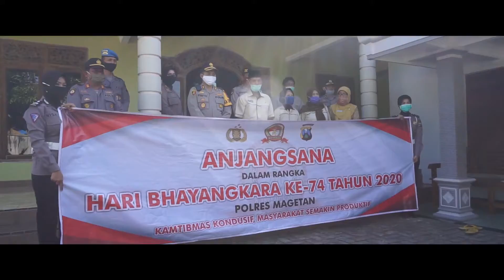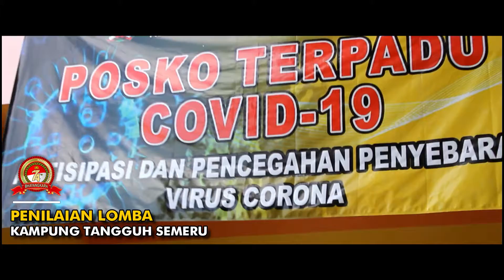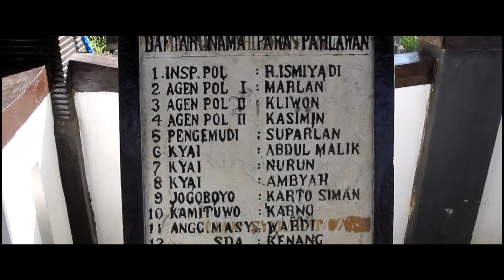Selayang Pandang Hari Bhayangkara Ke-74 Tahun 2020 Polres Magetan